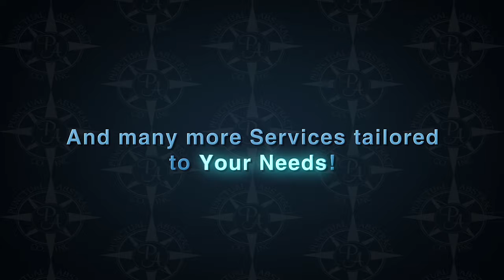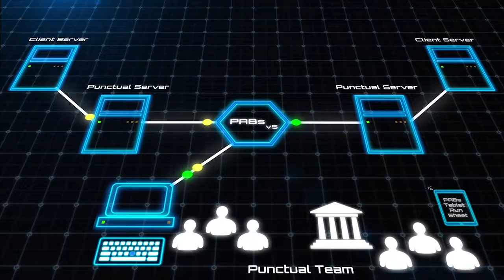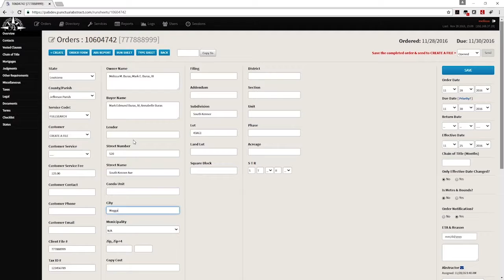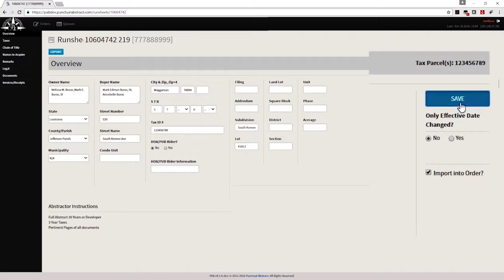Punctual Abstract Animation Loop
Animation Loop for a conference for the Punctual Abstract Co., Inc.